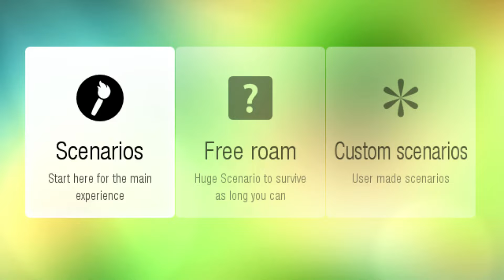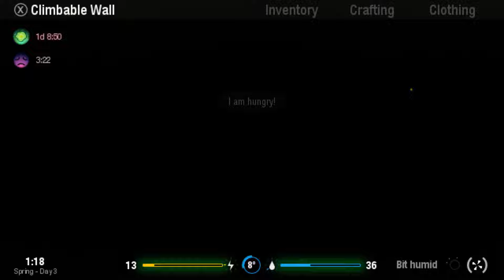Unveil | Angezockt! [Gameplay German Deutsch] [Let's Play]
Ein Unveil Let's Play mit Gameplay kommentiert von HirnsturzZockt in Deutsch
«Unveil»
Ein Survival Spiel von Particle Studios (2016)

Man muss gegen Mutter Natur in ihrer kompletten Form überleben. Keine Monster oder Zombies stehen im Weg, sondern die harte Realität durch verhungern, erfrieren, Krankheiten, Feuer usw. Das Spiel brüstet sich damit realistischer zu sein als alle anderen Survival Spiele und das wollen wir auf die Probe stellen.